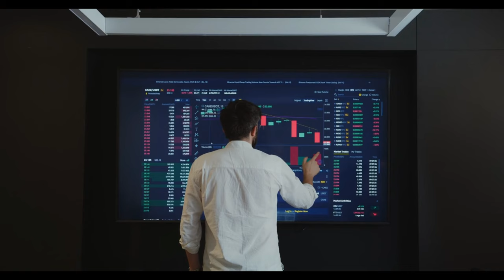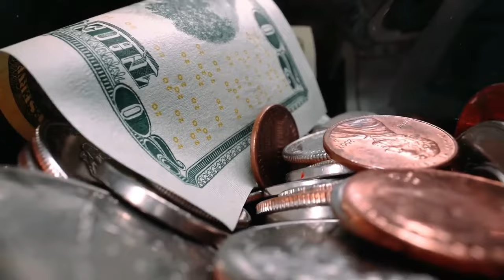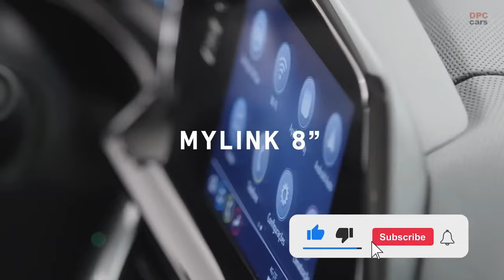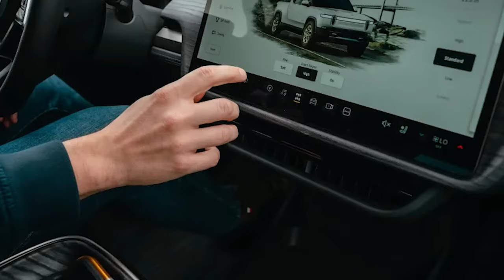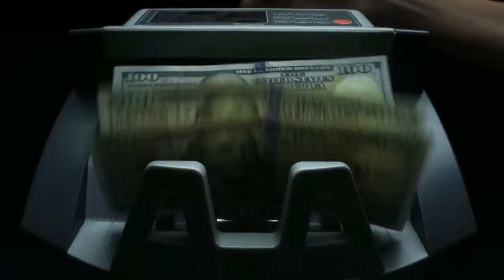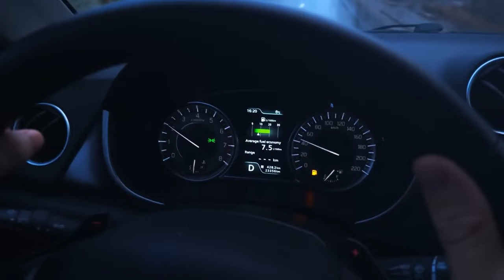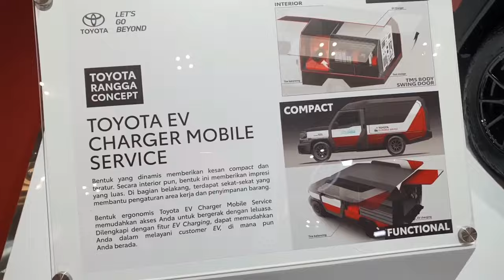GM Ceo Announces NEW $8,000 Pickup Truck Which Will Make Ford and Toyota OBSOLETE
GM's new $8,000 truck just decimated the industry. Although price fluctuations are nothing new, this is nonetheless shocking.
Recent years have seen the release of new, more reasonably priced models, but this one simply went a step further. Will this be a good vehicle, you ask? The quick answer is yes, but this truck is about more than simply price, and in the end, we stand to gain from it all regardless of the result. As a result, businesses are also becoming more competitive in the less expensive areas. And after giving it some attention, we discovered something quite unexpected: their approach, the truck's impact, and its performance are all extremely different from normal.
😁Hey everyone, please let us know what you thought of this video and what more themes and videos you would like to see in the comments section below. Please let us know what you think so we can keep enhancing our films to suit your needs! I appreciate your help 🙏🏻.
0:00 Intro and Market Disruption
1:22 Engine and Performance
1:48 Design and Features
2:33 Market Trends and Strategies
4:00 GM's Strategic Positioning and Vision
4:52 Impact on the Industry and Consumer Preferences
6:54 Challenges and Consumer Perception
7:55 Future Trends and Competitors
8:15 Outro